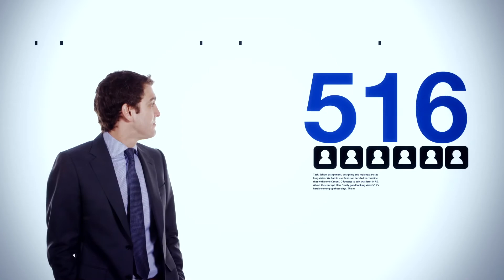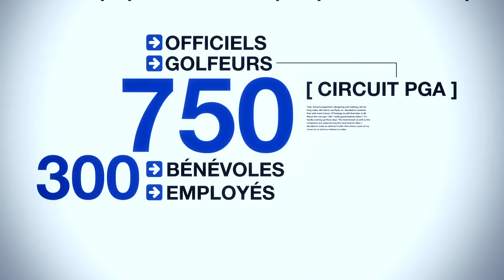Finaliste - Jeune cadre du Québec - ARISTA 2012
Capsule présentant les finalistes de la catégorie Jeune cadre du Québec du Concours provincial ARISTA 2012, organisé par la Jeune Chambre de commerce de Montréal.

Toutes les capsules ont été diffusées à la soirée du Gala ARISTA, le 10 mai dernier.